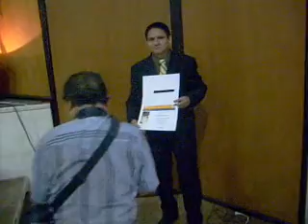Ceremonia de Graduación ITM Ing. Electrónica 2003-2007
Ceremonia de graduación de alumnos de Ing. Electrónica generación 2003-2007 del Instituto Tecnológico de Mérida, celebrada el día 22 de Febrero del 2008.